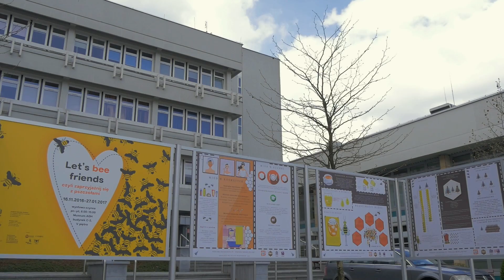Pszczoły z indeksem AGH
Na dachu Akademii Górniczo-Hutniczej w Krakowie powstała pasieka edukacyjna :)
Moda na pasieki na dachu trwa od lat, dla tego w Polsce wzrasta liczba uli na dachach.